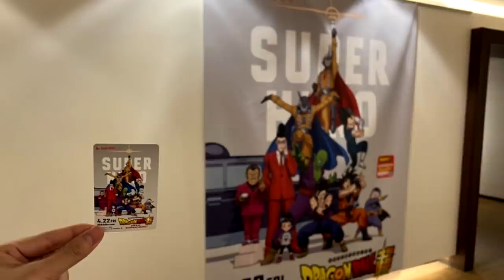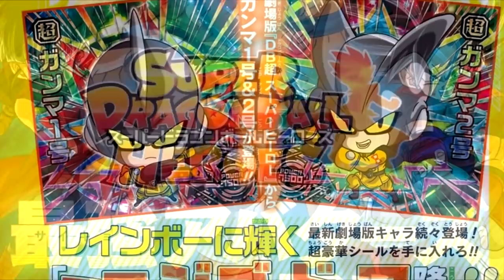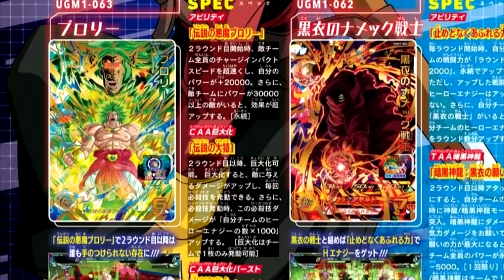NOTICIAS DRAGON BALL SUPER SUPER HERO | DRAGON BALL HEROES Y MANGA DRAGON BALL SUPER | ANZU361